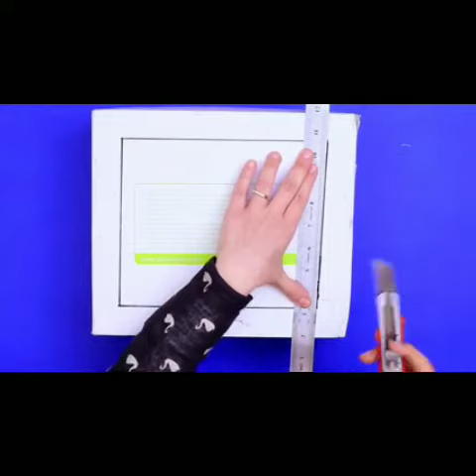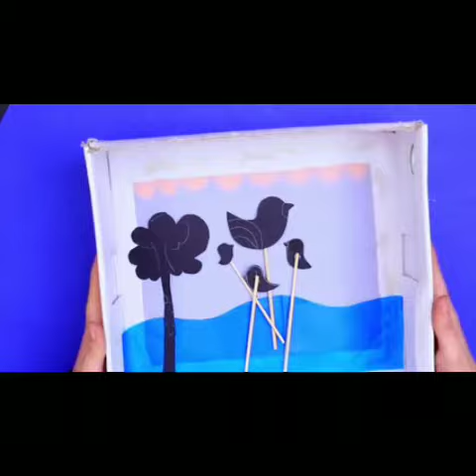فيديو العاب تربوية